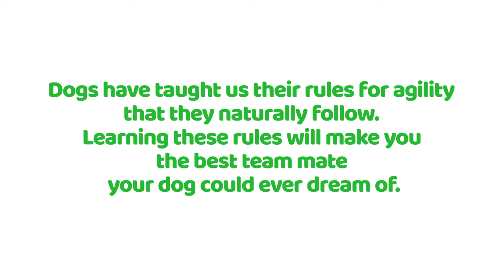Distance Handling in agility - Introduction to our Distance Handling course with Janita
Join our course: Distance handling with OneMind Dogs method creator Janita Leinonen. Watch Janita and four of her students train distance handling — some from a zero-baseline — as they run full courses from a distance.

You'll meet non-traditional agility breeds — from Shiba Inu, Parson Russell Terrier, Lagotto Romagnolo, German Wire-haired Pointers — and of course, some Border Collies!

OneMind Dogs is a dog agility training method that helps you to get mentally connected with your dog, and perform better